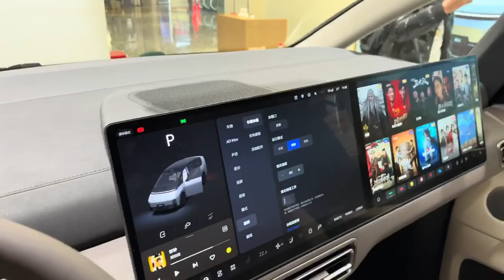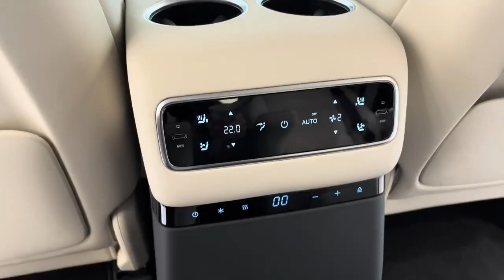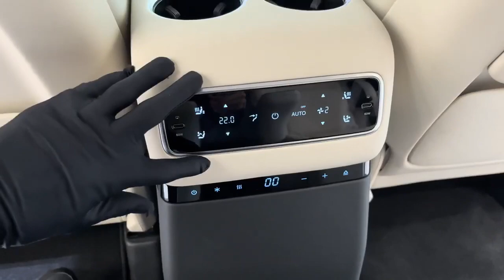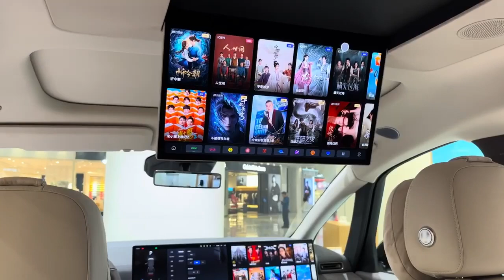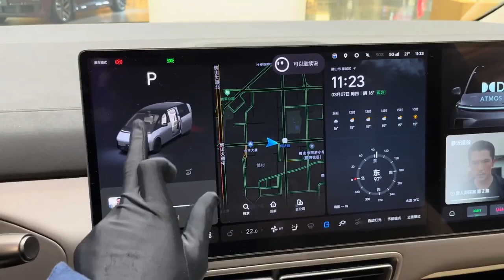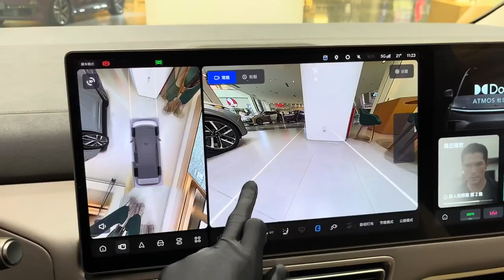marca china mega 🔌🚙